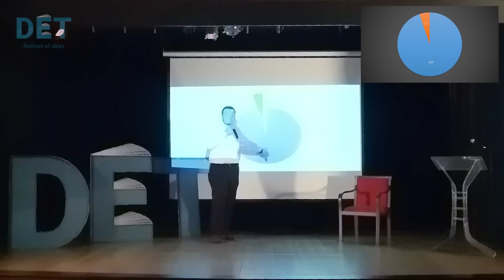كيف أصبحت أصغر مخترع سوري _ عبد الوهاب عميرة |DET 1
الضيف الثاني في قسم "تجارب ناجحة", الشاب عبدالوهاب عميرة
الحائز على لقب أصغر مخترع سوري شاركنا خلال كلمته:
- قصتين من واقعه تحكي بدايته التي أوصلته الى 15 اختراعاً بعمر ال 18 عاماً .
- العبرة من تجارب الحياة والنظرة الايجابية التي تحول المخاطر الى فرص والألم الى أمل .